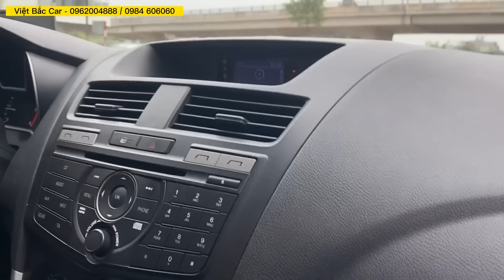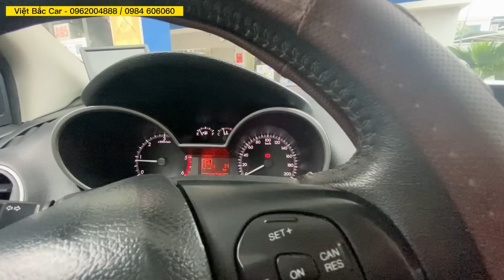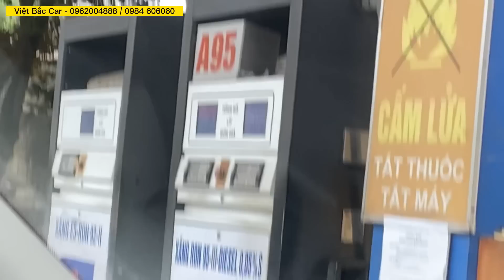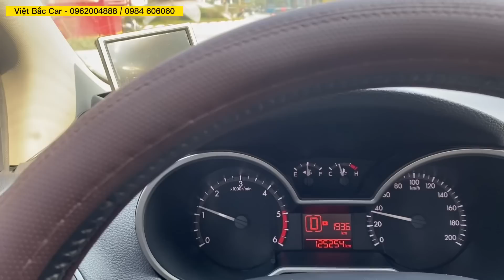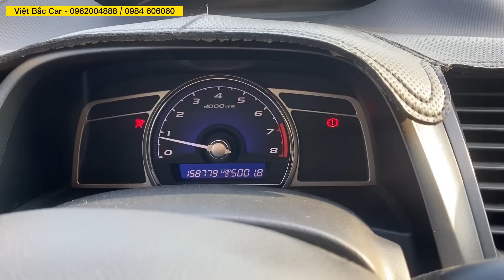Lên Cao Bằng mua xe. Trải nghiệm thành phố miền sơn cước.